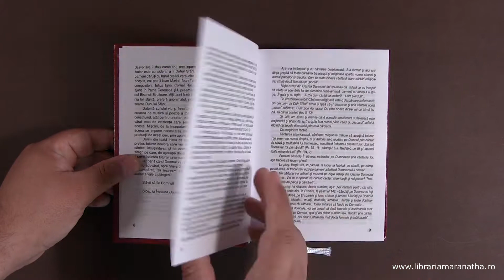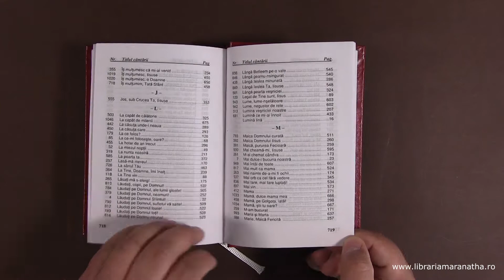Sa cantam Domnului